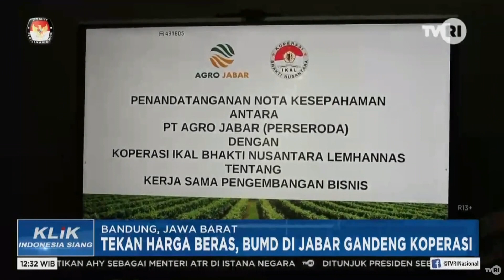TEKAN HARGA BERAS, BUMD DI JABAR GANDENG KOPERASI